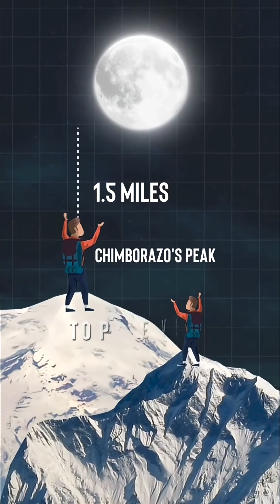Why Mt. Everest ISN'T the Highest Point on Earth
SECRET REVEALED: Mount Everest is NOT the highest point on Earth. The real tallest mountain, when measured from the Earth's center, is Mount Chimborazo. This amazing geography fact proves it's the closest point on Earth to the moon and space! 🤯

This science short explains the amazing fact about the Earth's equatorial bulge. Because our planet is wider at the equator, Mount Chimborazo in Ecuador gets a significant height advantage over Mount Everest. We explore the science and geography behind why this makes it closer to the moon, the sun, and the stars. Learn all about this incredible space fact and bust the common myth about the world's tallest mountain. This educational video shares one of the most interesting facts you'll learn today.